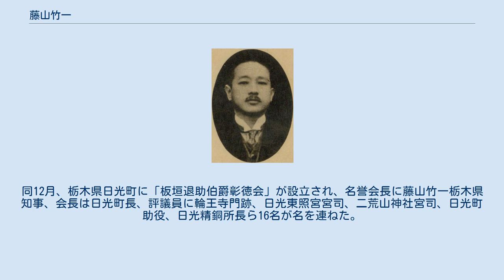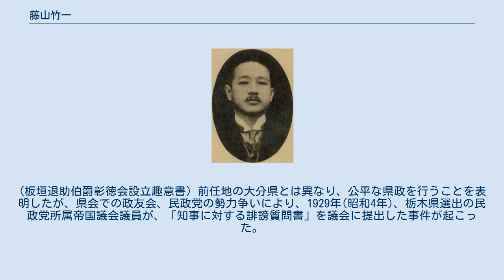藤山竹一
藤山竹一 藤山 竹一（ふじやま たけいち、1885年（明治18年）12月 - 1930年（昭和5年）2月12日）は、佐賀県出身の日本の内務・警察官僚。
政友会系官選県知事。
板垣退助伯爵彰徳会(日光板垣会)初代名誉会長。
 佐賀県出身。
大地主・藤山ミスの三男として生まれた。
第五高等学校を卒業。
1910年7月、東京帝国大学法科大学法律学科（独法）を卒業。
内務省に入省し富山県属となる。
 1911年4月、富山県試補となる。
以後、同事務官補、同教育課長、同警視・警察部警務課長、和歌山県理事官・学務課長、同視学官などを経て、1918年1月、福島県警察部長に就任。
1919年6月に休職。
1920年9月、長崎県警察部長となる。
その後、福岡県警察部長を経て山口県内務部長に転任。
 1927年(昭和2年)5月、大分県知事に就任。
政友会色の強い県政運営を行い、農山漁村の振興、道路網の整備に力を注いだ。
1928年(昭和3年)6月、栃木県知事に転任。
同12月、栃木県日光町に「板垣退助伯爵彰徳会」が設立され、名誉会長に藤山竹一栃木県知事、会長は日光町長、評議員に輪王寺門跡、日光東照宮宮司、二荒山神社宮司、日光町助役、日光精銅所長ら16名が名を連ねた。
 今日、世界の日光たるを得しめたるは、維新当時の官軍の主将・板垣退助氏の敬虔なる態度と周到なる措置とに由来することを、我等は追慕の念慮と感謝の誠意とを以て永久に忘れることが出来ないのである。
（中略）明治維新の後に於ける政党の領袖、民権の首導者として隠れなき板垣伯は、一面武将として、精神家として、亦、特に世界の名勝たる我が日光にかうした尊き事跡を残されてゐる。
（中略）郷土、人士さへこの社廟保護と日光発展の上に、斯くの如き人傑の偉力が注がれてゐることを熟知する者は比較的少数であることを思ふと洵に遺憾に堪へぬ。
(板垣退助伯爵彰徳会設立趣意書) 前任地の大分県とは異なり、公平な県政を行うことを表明したが、県会での政友会、民政党の勢力争いにより、1929年(昭和4年)、栃木県選出の民政党所属帝国議会議員が、「知事に対する誹謗質問書」を議会に提出した事件が起こった。
同年7月、休職となり、同年に退官した。
 1930年(昭和5年)2月12日逝去。